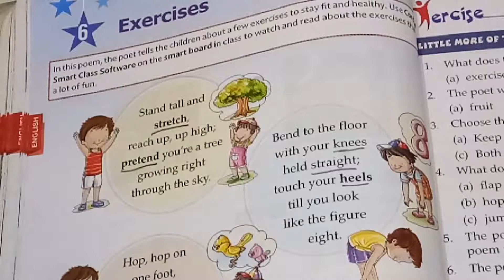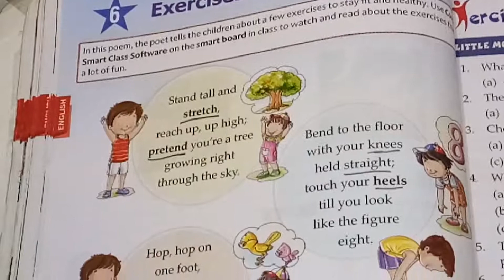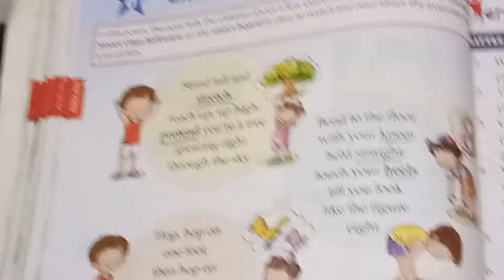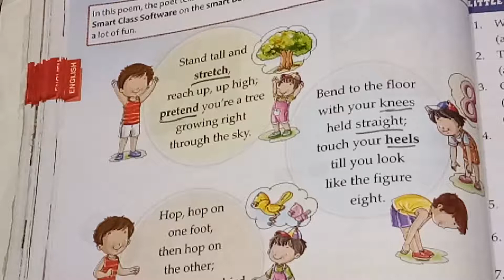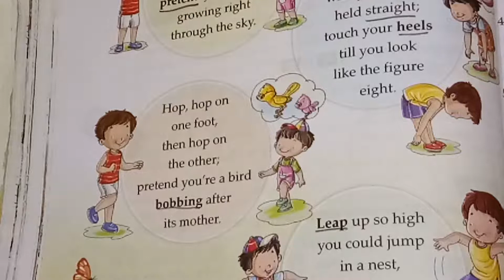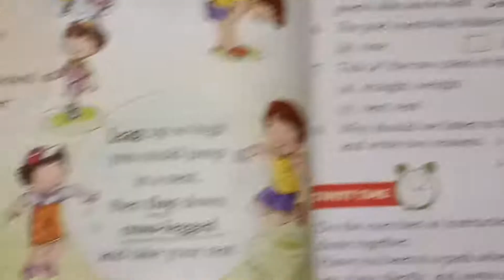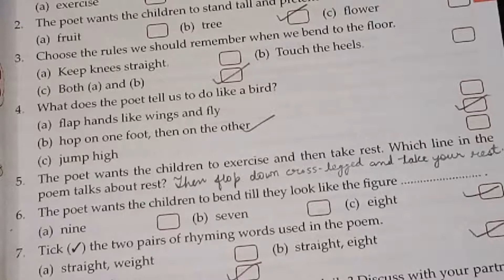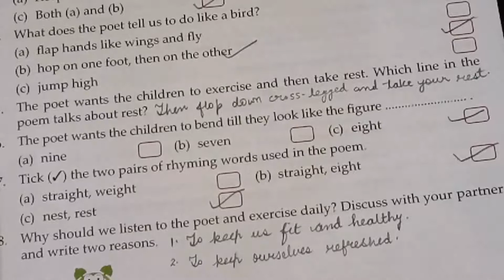CLASS 3 CHAPTER-6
EXERCISES (POEM)